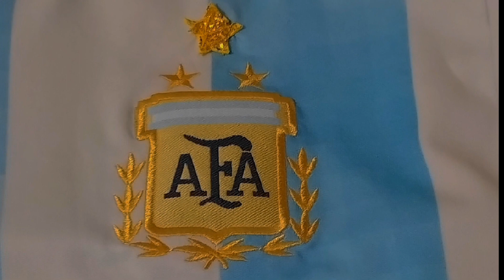Jugamos el mundial 2014 con argentina ¿Cambiaremos la historia?⭐⭐⭐